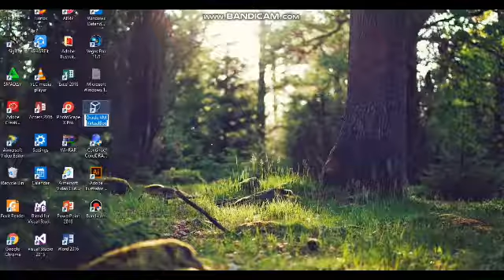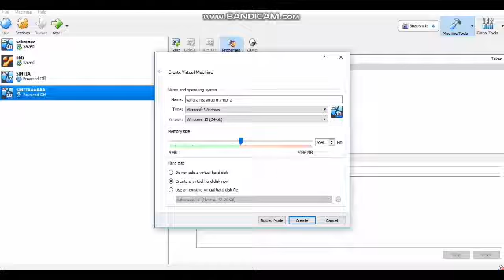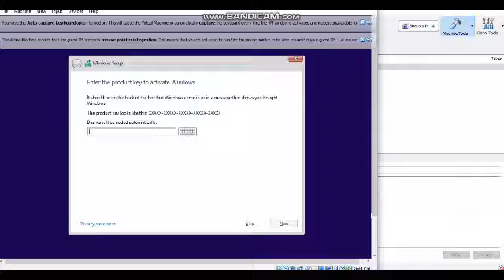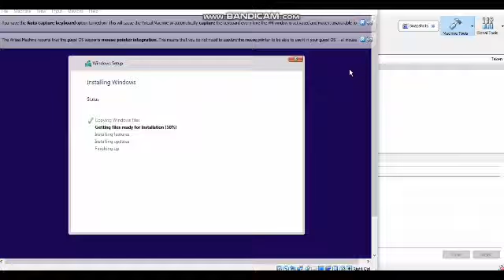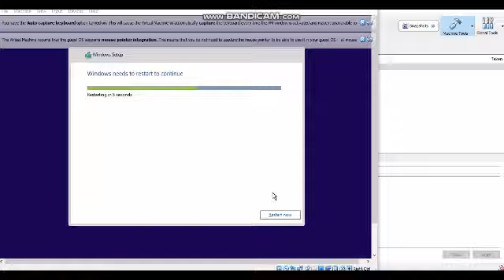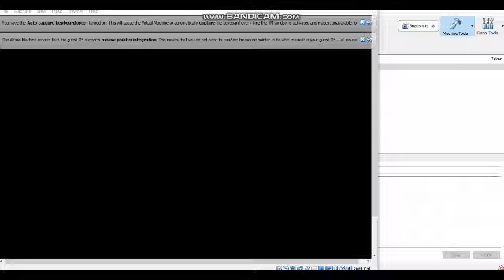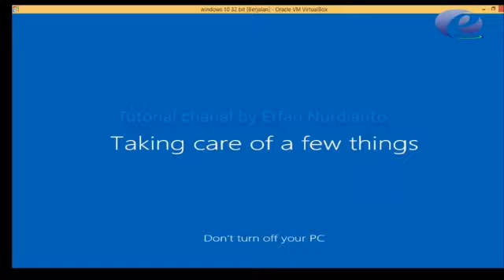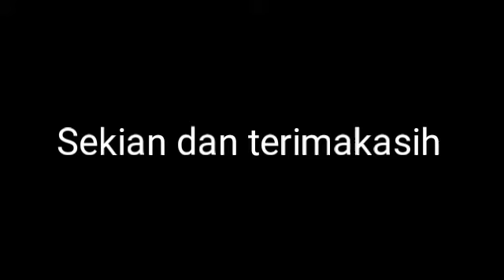Instalasi Windows 10